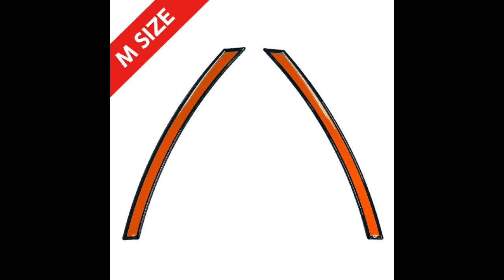リフレクションデザインUS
好評発売中の“リフレクションデザインUS”、MLサイズを 追加新型アウトランダーPHEV北米仕様のサイドマーカーデザインをイメージし、新たに専用設計！
デザインカットを施したリフレクションシート（再帰反射シート）と、高耐候ウレタン樹脂でトップ コートをして、立体感のあるデザインを採用！

リフレクションデザインUS　ML